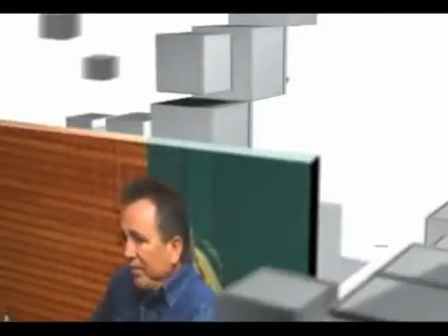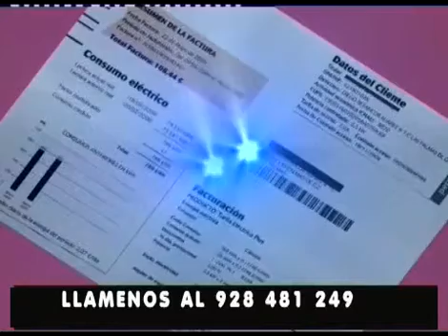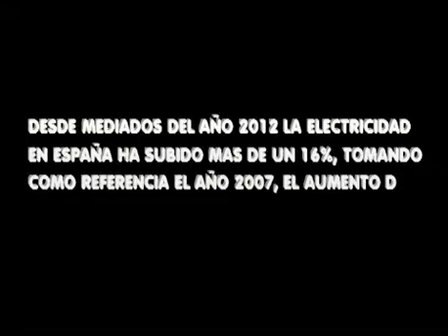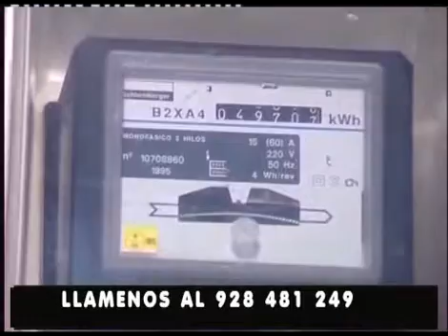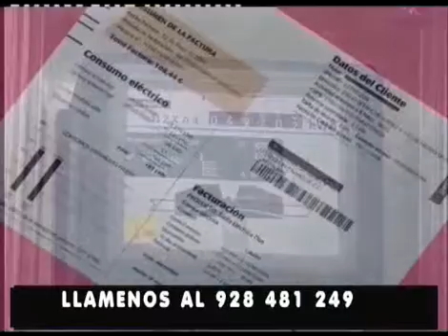EL ENFOQUE "ARBITRAJE Y LAS PREFERENTES" 14-02-2014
EL ENFOQUE PROGRAMA DE DEBATE DE TV,"ABITRAJE Y LAS PREFERENTES" JOSE LUIS LOPEZ DE INIESTA ENTREVISTA A IBAN URIARTE ABOGADO Y ARBITRO JUDICIAL PERTENECIENTE A LA CORTE DE ARBITRAJE DE ESPAÑA.ESTE PROGRAMA SE EMITIO EL DIA 14 DE FEBRERO DE 2014 EN CANAL 8 TV EN LA TDT DE LA ISLA DE GRAN CANARIA.